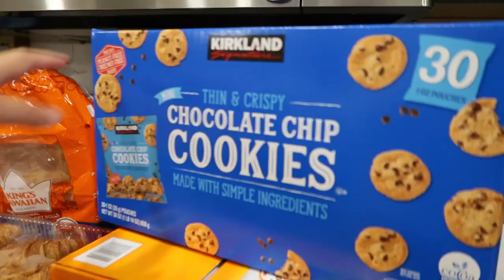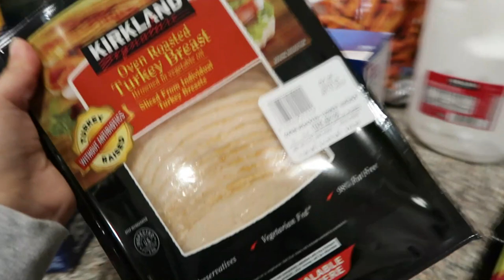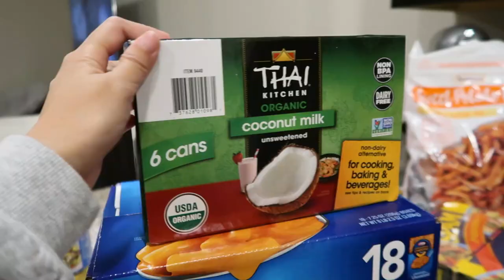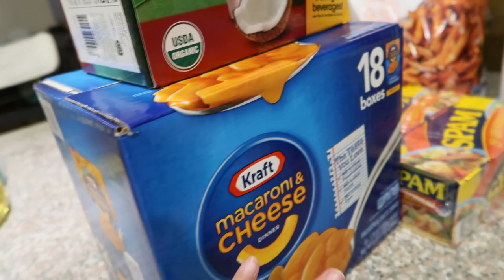Vlogmas Day 2 | COSTCO huge grocery haul | Meat Re-stock